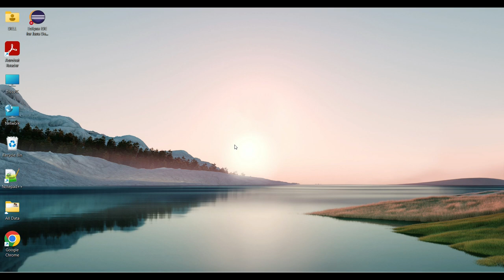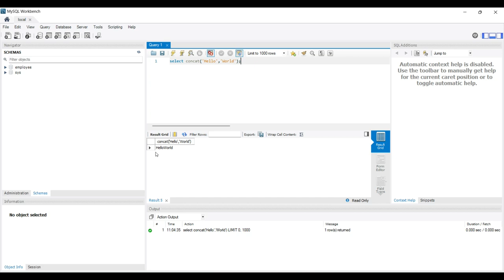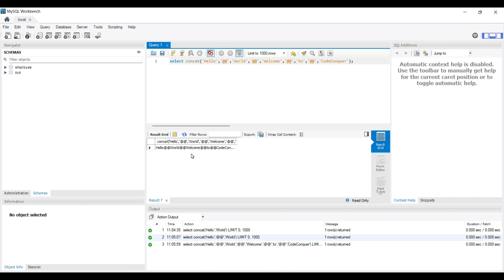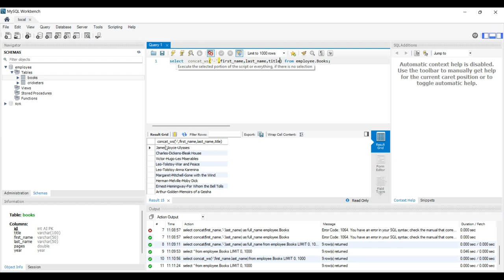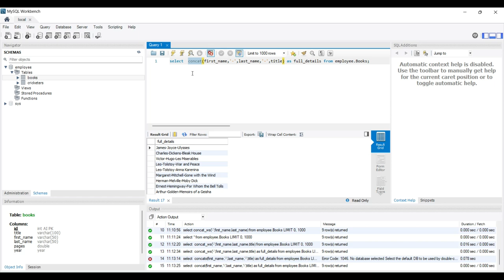String CONCAT() in MySql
In this lecture i have discussed about String and it's method CONCAT() with its application.